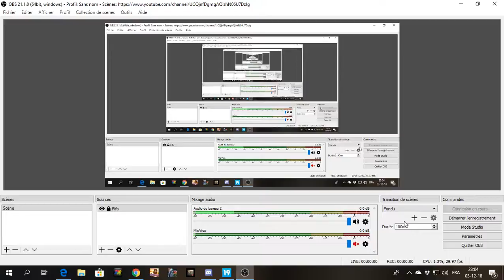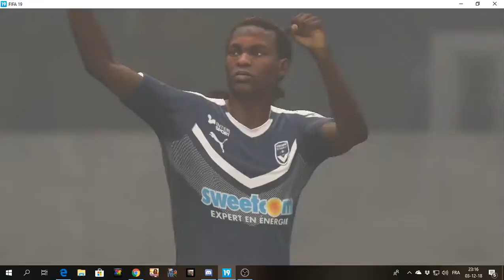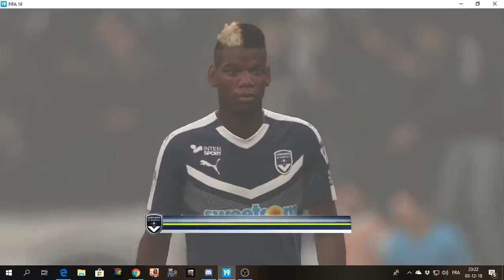J4 Bordeaux - Caen